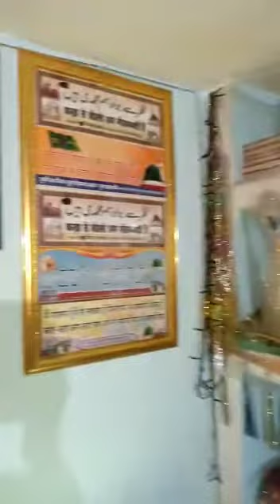Sarkar gul ashrafi khankha Sharif in madina manzil, jharkhand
Sarkar ka khankha